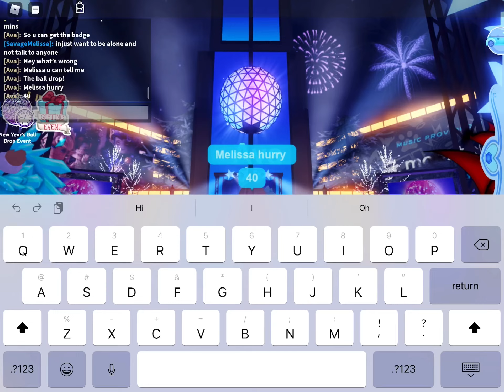🎉 Royal High New Years Ball Drop Count Down! 🎉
HAPPY NEW YEARS EVE EVERYONE!